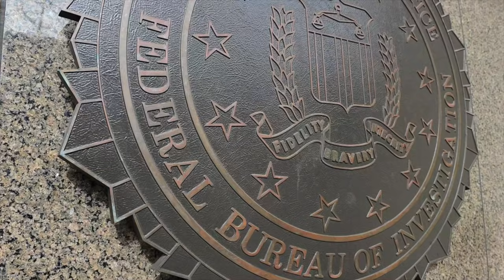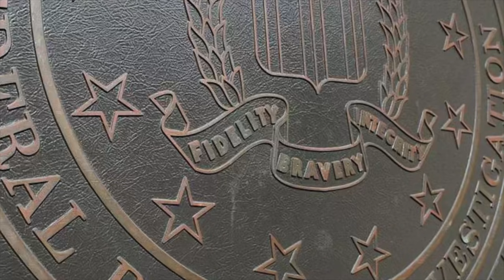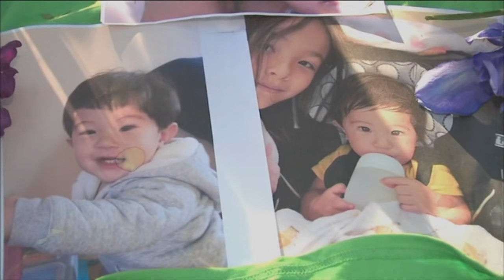Dos hombres admiten violar a niña de 6 años y contagiarla con ETS, y la traficaron para más abuso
**En Hawaii, las autoridades buscan a una niña de 6 años, desaparecida desde el 12 de septiembre. La hermanita dice a las autoridades que sus padres adoptivos "la metieron en jaula de perros y le cubrieron boca y nariz con cinta adhesiva, para matarla".
**En Arkansas, dos hombres admiten haber violado a niña de 6 años y contagiarla con enfermedades de transmisión sexual... además se la pasaron a otros para que también abusaran de ella
**Comparece en corte YuhweiChou, la madre de NuevaJersey acusada de matar a sus dos hijos. Chou deberá comparecer tras las rejas hasta la próxima audiencia judicial en diciembre.